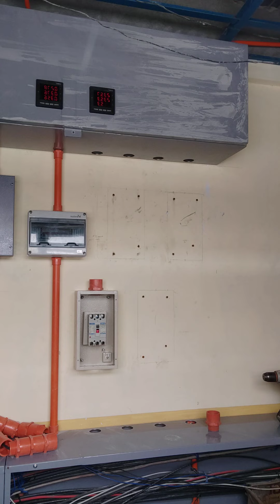main branch 100at 125af